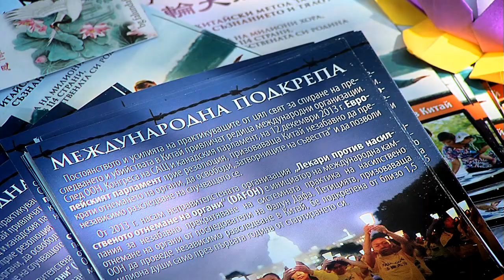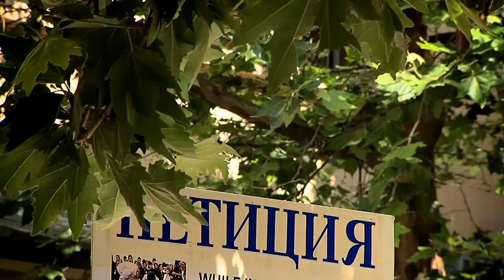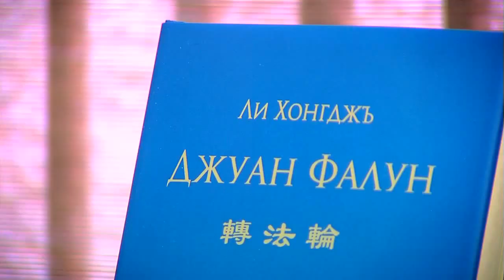Българска Фалун Дафа Асоциация организира серия от събития в Пловдив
Българска Фалун Дафа Асоциация организира серия от събития в Пловдив на 6 и 7 юни 2015 г.: демонстрация на медитацията на Фалун Дафа, подписка срещу насилственото отнемане на органи от последователи на практиката в Китай, представяне на философията на практиката, книгата "Джуан Фалун" и прожекция на документалния филм "Свободен Китай: Смелостта да повярваш".